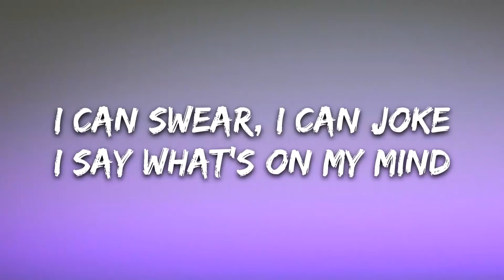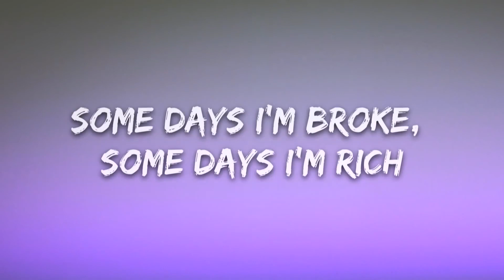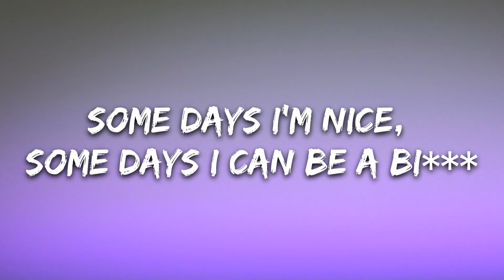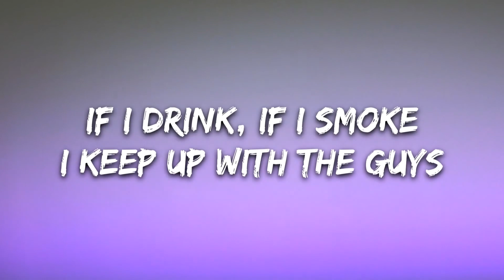Maggie Lindemann - Pretty Girl (Lyrics) Cheat Codes x CADE Remix